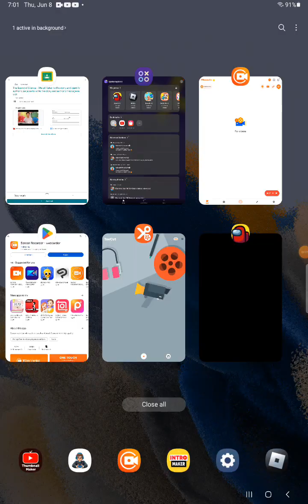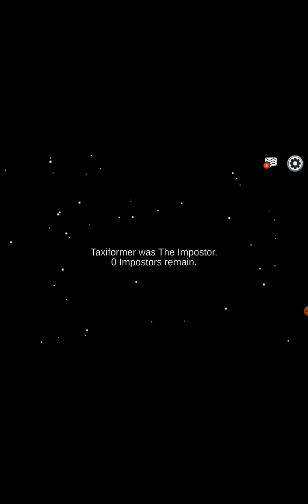Among us my first video, hope you enjoy.